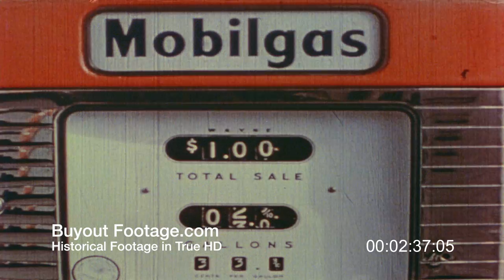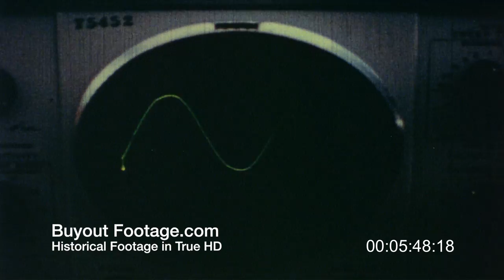HD Historic Stock Footage 1950's Lifestyle Philadelphia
Woman in a General Electric plant in Philadelphia Pennsylvania in 1958. Scenes of plant workers. Forklift loads boxes into a truck. Scenes of automobiles in plant parking lot. Exterior shot of building lobby. View of low rise building, flowers and landscaping of low rise office buildings. Three people leave low rise office building. Front entrance of American Trust Company. 1958 Ford Fairlane convertible automobile drives up to bank drive in window. LS Mobile service station. Car drives into a gas station, several cars at gasoline pumps. Close up filling station gas pump display indicating total sales and gallons of gasoline pumped. Shows hand of attendant holding nozzle pumping gas. Service station attendant shows oil dipstick to auto driver.

LS suburban shopping center. Shows L. Magnin & Co. store. Man and two small children look at department store window display. Scenes of people and window displays at an outdoor shopping center. Woman sitting on bus bench. Lemon tree in front of house. Woman with red purse leaves leaves home, man lighting a cigarette walks away from house, woman opening umbrella as she leaves home. Two dogs run across front yard. Shows different styles of front of homes. Car drives out of open garage area of modern style home. Girls riding bicycles (bikes) in middle class suburban neighborhood. Panning shot of autos in a parking lot. Men and women working in electronics plant. Woman holding printed circuit board.